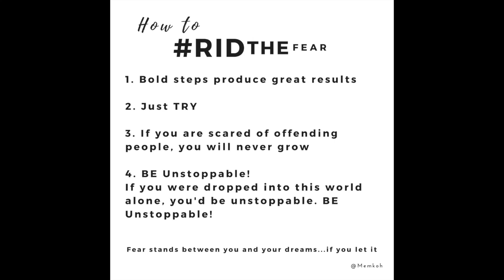Adulting101 Ep.2 | Get RID of that FEAR! Part 2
In this second part of our 2-part series, we talk about How to Overcome Fear. Part 1 specifically talked about identifying those factors that cause Fear and here in part 2, we cover just how to RID THAT FEAR!

Video Credits:

Soundtrack: @JosephAppeah
Video & Editing: @memkoh

TO:

a) Suggest content for upcoming videos,
b) If there is anything we can do better (we love improving),
c) Collaborations and brand partnerships or
d) If you just want to talk,